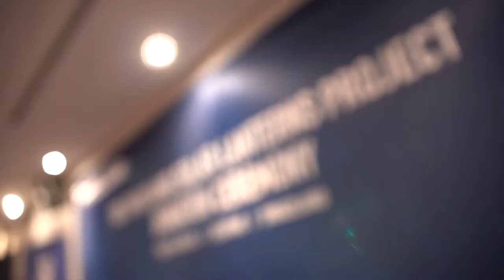Panasonic向南非、斯威士兰、莱索托等国捐赠1584台太阳能灯具